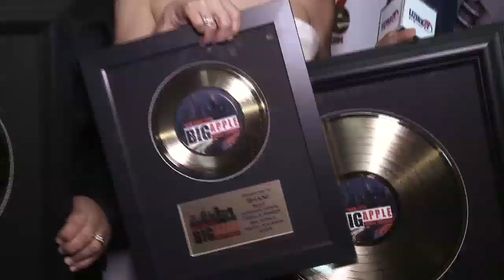Shani at the Big Apple Music Awards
Shani attended the 2014  Big Apple Music Awards in New York City where she received a Special Humanitarian Award for "We Hear Your Voice" and Best Female International Artist